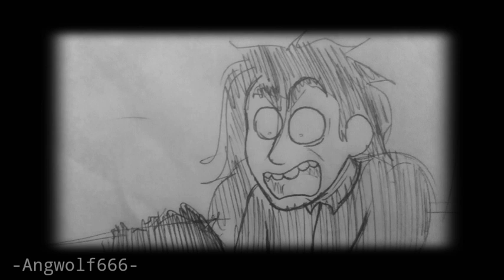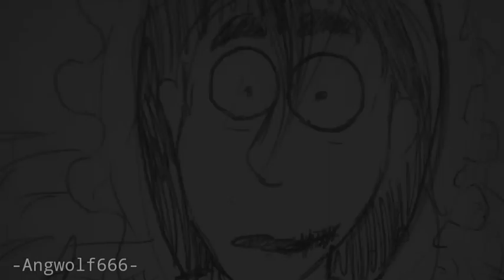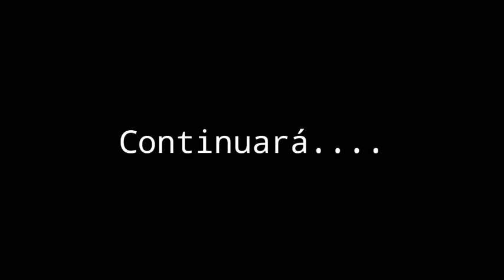Jeffry Ian Woods Pt 2 || Creepypasta || Angwolf666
E aquí la segunda parte de la historia de Jeff.
Espero la puedan disfrutar tanto como yo disfruté haciéndola.

Buenas tardes.